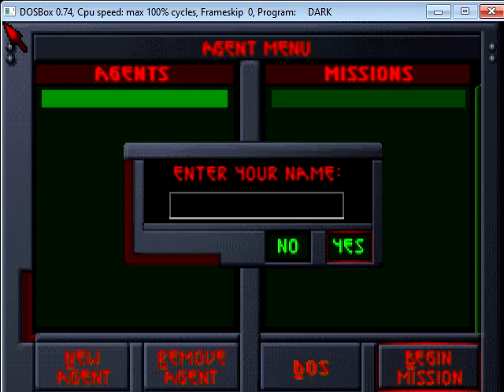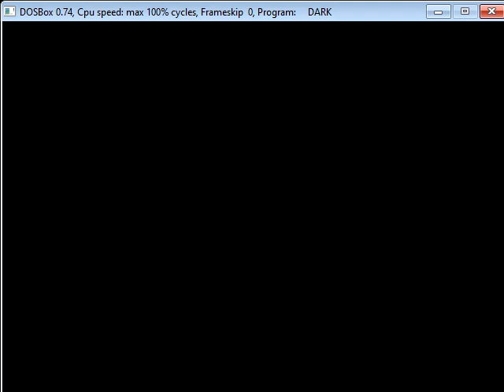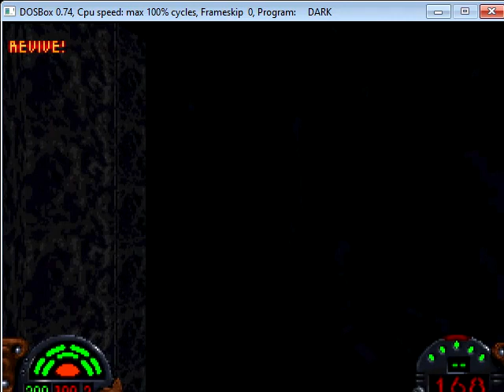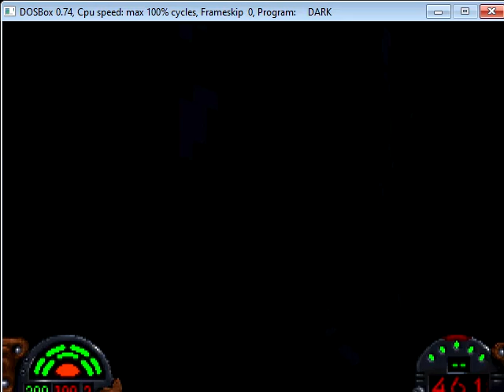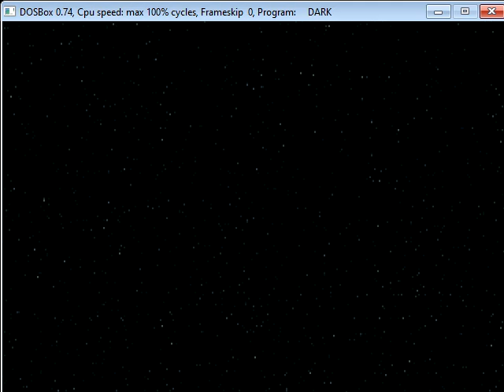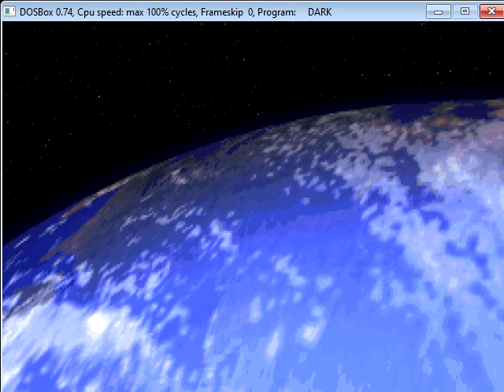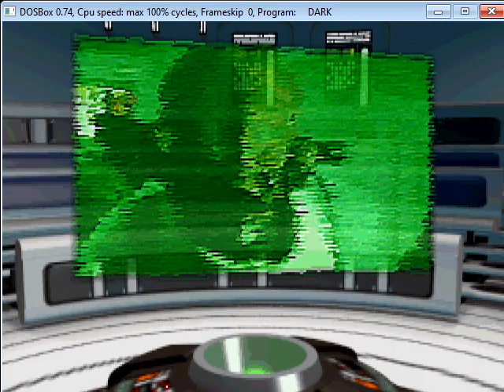STAR WARS DARK XL ACCELERATED DARK FORCE EXTENDED XL ENGINE DOSBOX 1996 MISSION 1 RASHEED NATHA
PROLOGUE MISSION 1 MON MOTHMA: ASK  KYLE KATARN TO STEEL THE DEATH STAR PLANS OPERATION SKYHOOK PHASE 2

KYLE KATARN - HAS FIND AND RETRIEVE THE DEATH STAR PLANS.

KYLE KATARN - HAS RETURN TO JAN ORS AND KYLE KATARN YOUR OWN  SHIP ON THE ROOF OF THE BASE.